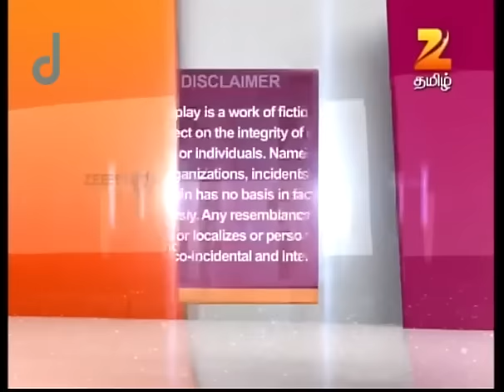Jodha Akbar - Full Ep - 256 - Jalaluddin Akbar, Jodha Bai - Zee Tamil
A period drama set in 16th century India, Jodha Akbar depicts the timeless love story of the valiant Mughal emperor Akbar and his fiery Rajput wife Jodha. A marriage of convenience and a step towards strengthening political ties, Jodha and Akbar embark on a new journey together. The show portrays the political situations in the 1500s, the wars which had taken place during that time, Akbar's relationship with his family members and subjects, and what made Akbar get the title of Jalaluddin'.

Show Name : Jodha Akbar
Producer/Star Cast : Ekta Kapoor, Rajat Tokas, Paridhi Sharma
Episode No : 256